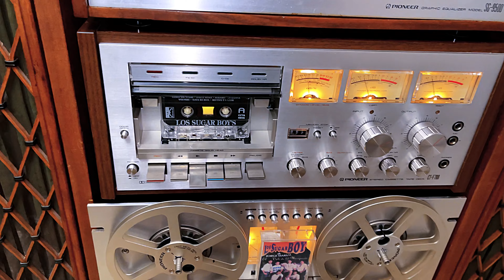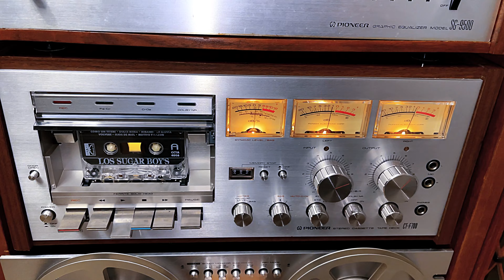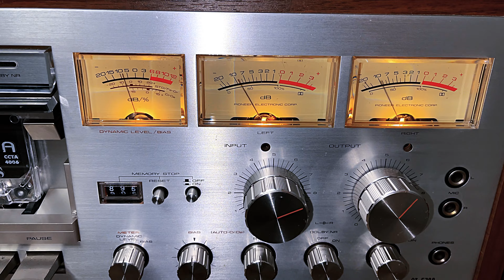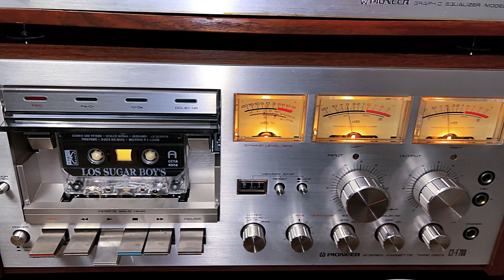LOS SUGAR BOYS MIRANDO LA LLUVIA